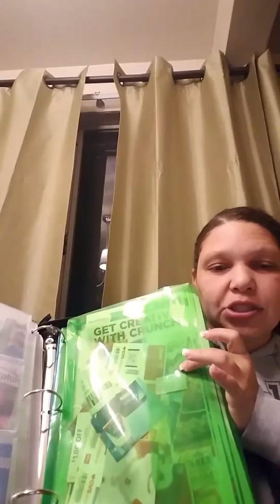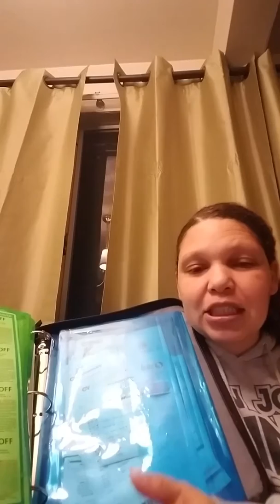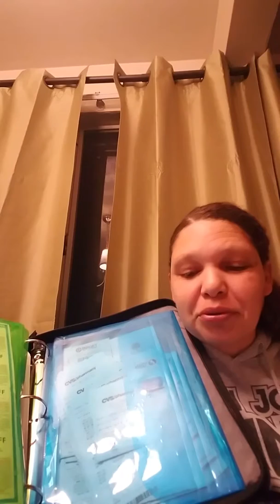Continue from my binder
Remember when your first starting out to start with a small binder so it does not become overwhelming. Til next time!